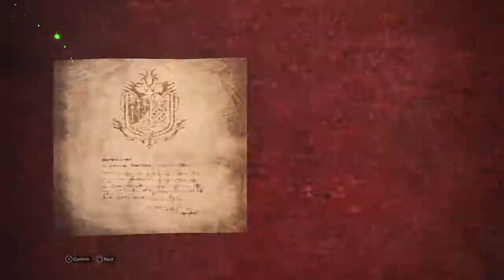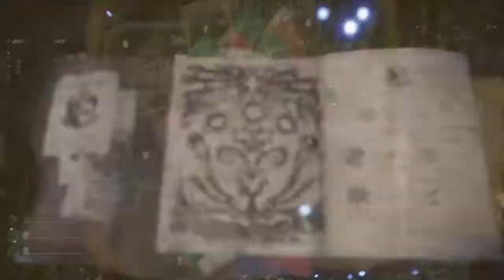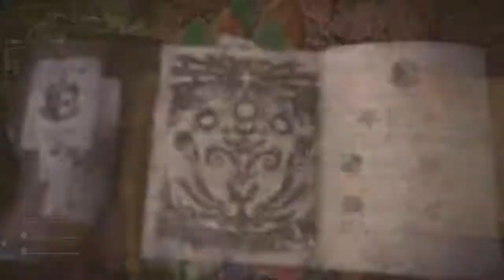Monster Hunter: World - 2 Devilho